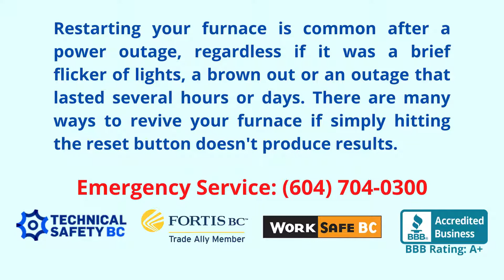Do you have to relight furnace after power outage?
Restarting your furnace is common after a power outage, regardless if it was a brief flicker of lights, a brown out or an outage that lasted several hours or days. There are many ways to revive your furnace if simply hitting the reset button doesn't produce results.